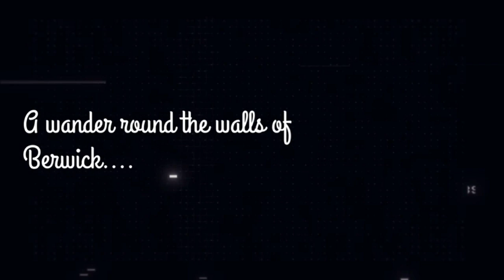Berwick Upon Tweed - A wander around the walls....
Videos taken Sunday 11th April 2021.
Combination of cycling and walking around Berwicks lovely walls.
For more content , pictures and lots of other interesting things to do with Berwick please do consider joining the Facebook group Berwick Loved and Remembered.